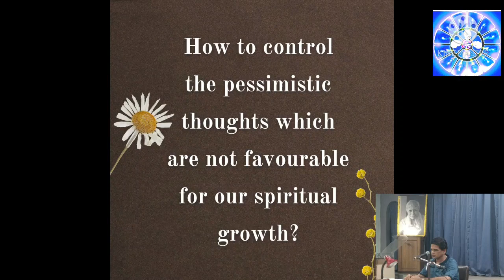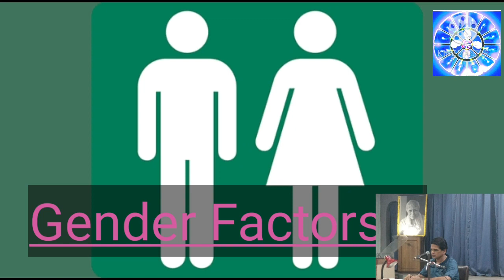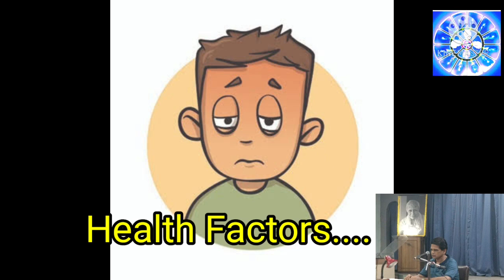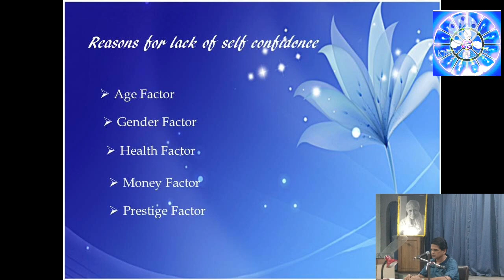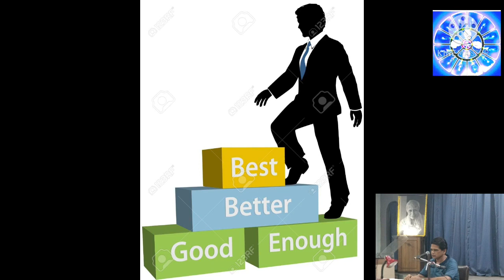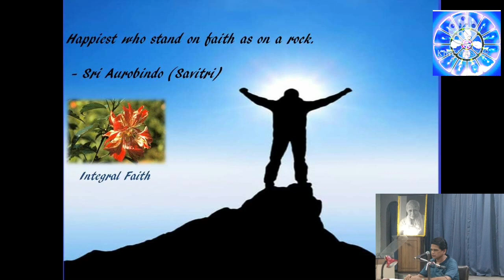Optimism and Pessimism || Ch. Nirakar Bhai ||ENGLISH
How to control the pessimistic thoughts which are not favorable for our spiritual growth?